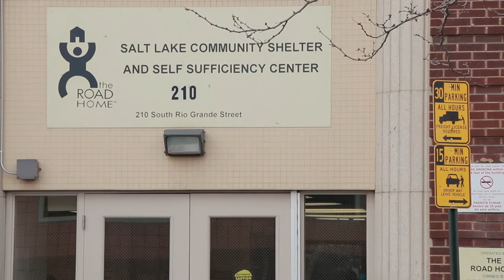Capital City News Interview - David Litvack, Deputy Chief of Staff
David Litvack, Deputy Chief of Staff for Mayor Biskupski, talks about why he got into Public Service and what to expect the administration to advocate for in the new State Legislative session.